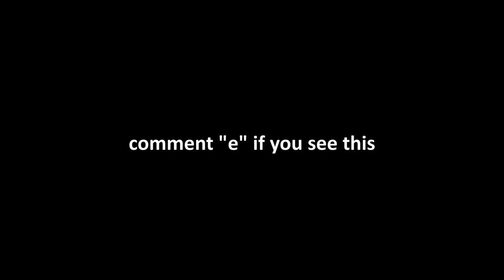ROBLOX Slap Battles Funny Moments (MEMES)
Roblox Slap Battles Funny Moments, another roblox meme edit. Roblox funny moments with memes. Inspired by @Buur , @cKev and @Craxel

Another roblox funny moments video, yes, you should watch it. I still don't know what to write here. Roblox Slap Battles Funny Moments, Roblox meme edit.